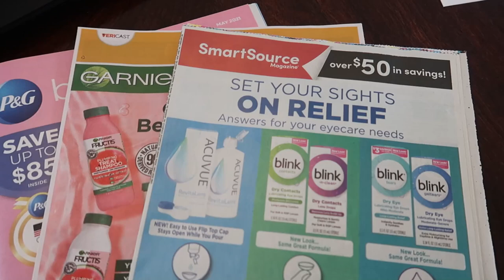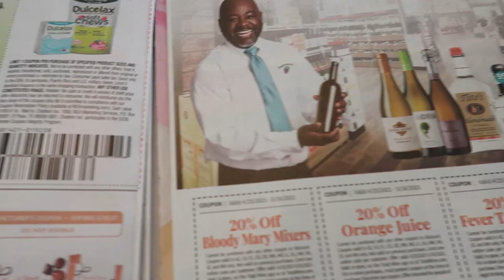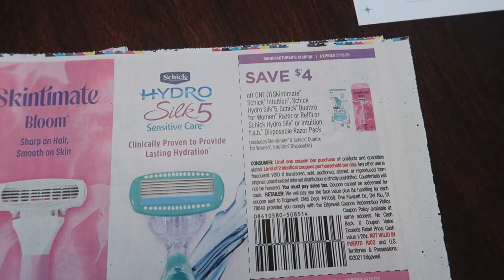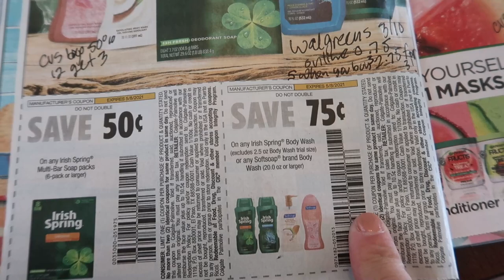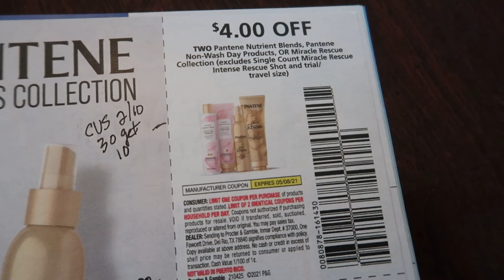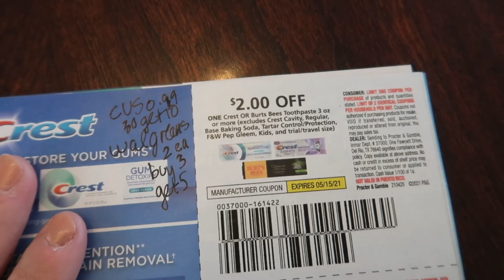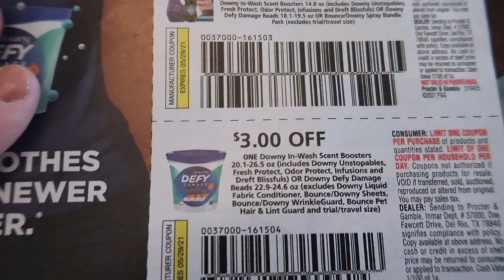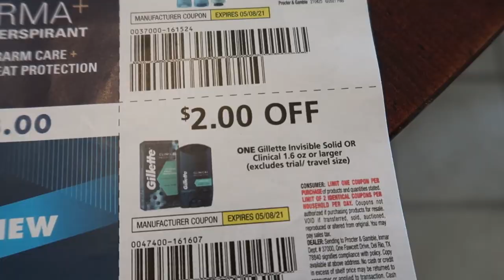4/25/21 Coupon Inserts Preview! | P&G, Save, and SS | Where Should We Use These Coupons?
Let's look at all of the coupons in the 4/25 inserts! I will show you them all and talk through some ideas for where to use these coupons!

I am a stay at home mom with a 3 year old toddler boy and a 1 year old baby girl! We are an Air Force family living in Florida. I make couponing videos to help families save on their grocery and household budgets and use that money for more exciting things! Anyone can do it, and you don't need a lot of time. You can start small and watching videos like mine is a great way to save yourself time couponing! Thanks for being here, it means a lot to me!